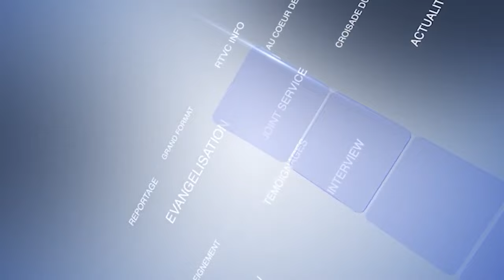RTVC INFO - LE JOURNAL DU 21 OCTOBRE 2024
Recevez l'actualité de la CMCI en Côte d'Ivoire, en Afrique de l'ouest et partout ailleurs dans RTVC INFO ! Nous vous ferons part des dernières nouvelles et des événements importants à travers les reportages, les grands formats, les analyses et décryptages . 🎙️🌍🎥